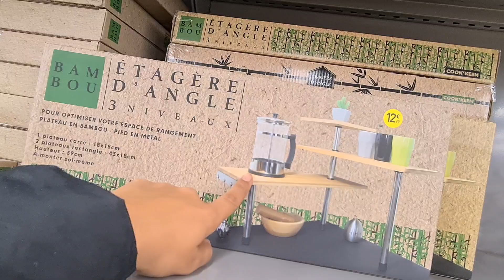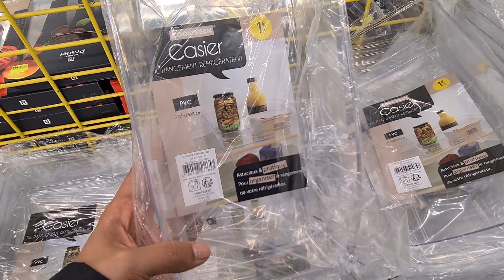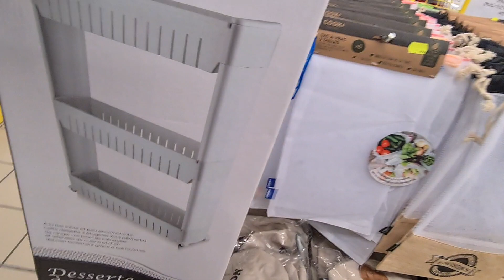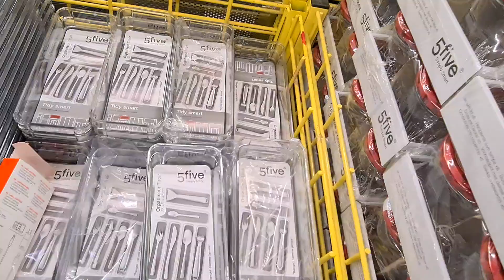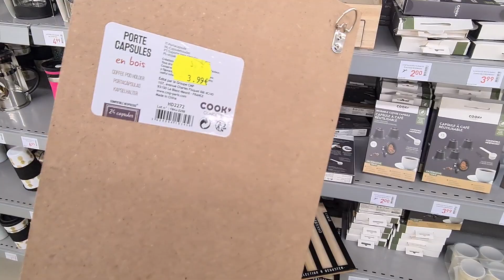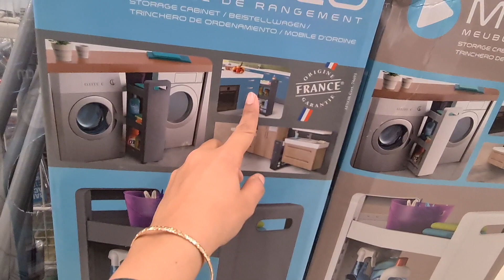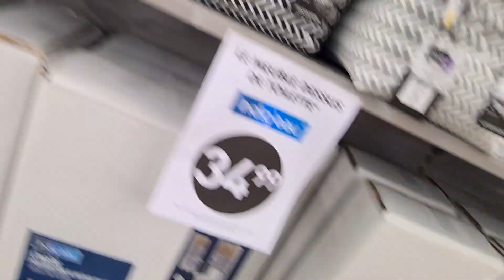STOKOMANI🌟💟RANGEMENT ORGANISATION CELLIER CUISINE 24.12